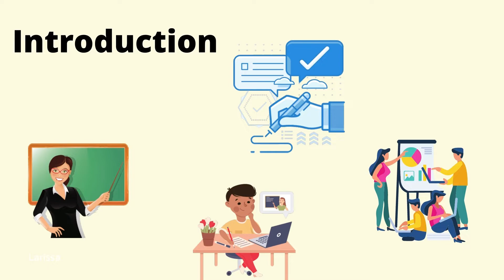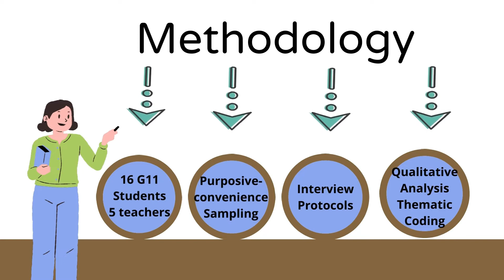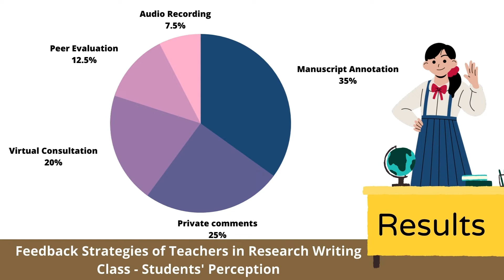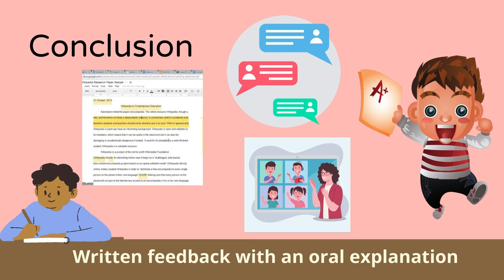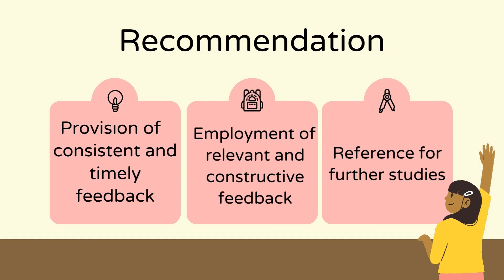EDITOR'S NOTE: FEEDBACK STRATEGIES OF TEACHERS IN RESEARCH WRITING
TAN-BR-TL-SHS-PR-38-21
Florita R. Peji, Marife Cidro

Purpose: This study is conducted to explore the feedback strategies employed
by teachers in a research writing class in online distance learning and the
manner of providing each feedback.
Design/methodology/approach: A generic qualitative research method is
employed to explain the data obtained from the interviews conducted. A
purposive sampling technique was utilized. An interview protocol was employed
265
as an instrument of inquiry to gather the data from five (5) teachers and sixteen
(16) students of an online class.
Findings: The researchers found out that different feedbacks were provided to
students in research writing class wherein both teachers and students agreed
that the written feedback through manuscript annotation and private comments
with oral explanation through virtual consultation came out to be the most
utilized. Moreover, the result of this study focused on the teachers and selected
students of online classes in Tanza National Comprehensive High School during
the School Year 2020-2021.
Research limitations/implications: In addition, this study also showed that
feedback provision in the teaching and learning process is an essential
component of effective learning. The result can also be a basis for the adaptation
of the effective strategy in writing class. Thus, this study was conducted to
strengthen feedback provision in research writing classes despite online distance
learning. Henceforth, it is suggested to timely provide feedback in a research
writing class to improve students' quality of writing.
Originality/value: It explore feedback strategies of teachers research writing
class in the new normal setting.